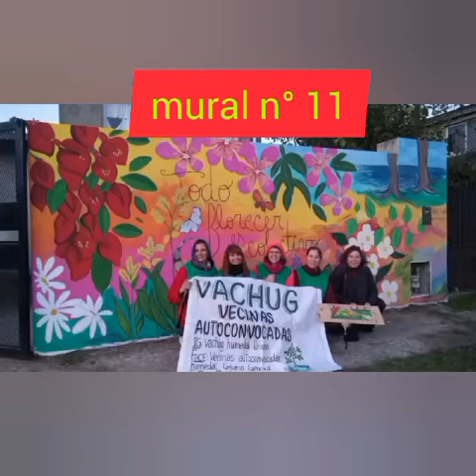Mural n° 11